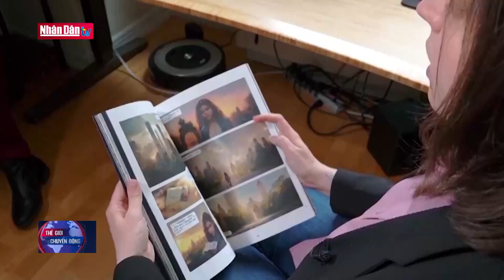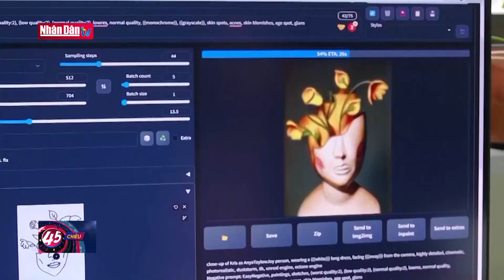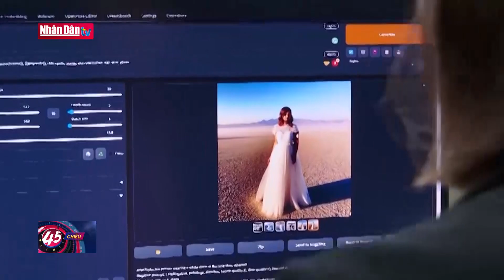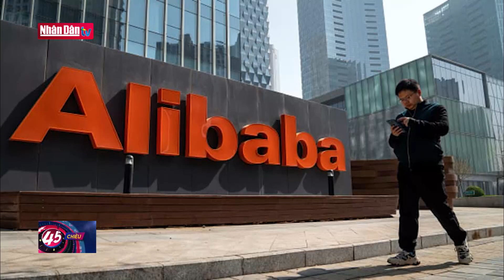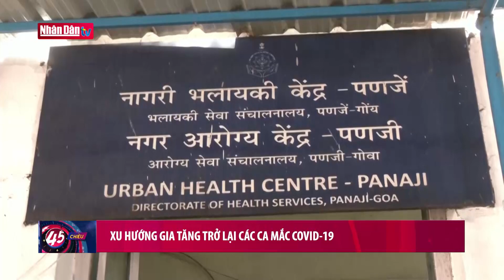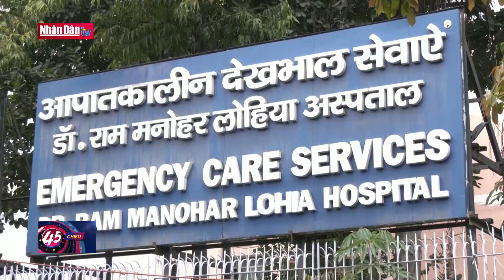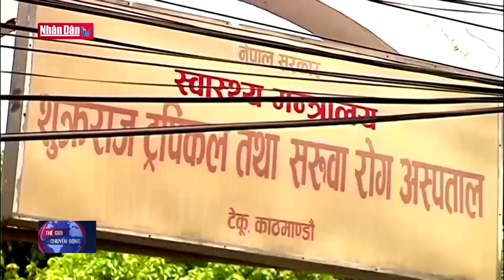Bản quyền các sản phẩm nghệ thuật có sự hỗ trợ của AI | Tin quốc tế tối 11/4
Không thể phủ nhận trí tuệ nhân tạo là công cụ đắc lực hỗ trợ cho con người. Tuy nhiên, các quy định pháp lý hiện nay dường như chưa theo kịp bước tiến thần tốc của công nghệ này. Tháng trước, tỷ phú Mỹ Elon Musk và nhóm gồm hàng nghìn chuyên gia công nghệ hàng đầu đã ký lá thư gửi Liên hợp quốc cảnh báo về nguy cơ AI phát triển không kiểm soát, hoặc chí ít là gây ra những tranh chấp không đáng có. Câu chuyện sau đây chỉ là một minh chứng nhỏ cho vấn đề không hề nhỏ này.
Kris Kashtanova là một nghệ sĩ ở New York, Mỹ. Cô là tác giả của cuốn truyện tranh dày 18 trang có tên “Zaraya of the Dawn”. Tháng 9 năm ngoái, cô nộp đơn lên văn phòng bản quyền tác giả Mỹ xin cấp bản quyền tác giả cho tác phẩm này. 5 tháng sau, Cơ quan chức năng chỉ cấp bản quyền tác giả với phẩn cốt truyện do Kashtanova sáng tác và từ chối cấp bản quyền hình ảnh của truyện tranh này.
Ông Ryan Merkley – Văn phòng Bản quyền tác giả Mỹ:

Đây không phải là sản phẩm sáng tạo của con người và không nhận được sự bảo vệ từ chính phủ Mỹ về quyền, chứng nhận đăng ký hoặc các khoản mức thanh toán cho tác giả. Từ giờ trở đi chúng tôi sẽ không cho phép đăng ký bản quyền đối với nội dung được tạo ra bởi những hệ thống AI như Midjourney hoặc công cụ AI tương tự.

Kashtanova đã sáng tác hình ảnh cho tác phẩm của mình với sự hỗ trợ của hệ thống trí tuệ nhân tạo Midjourney.

Chị Kris Kashtanova – Tác giả truyện tranh “Zaraya of the Dawn”:

Tôi không thất vọng về quyết định của Văn phòng Bản quyền. Công nghệ này vẫn còn rất mới mẻ, nhiều vấn đề pháp lý vẫn còn chưa rõ ràng. Cho dù có sự hỗ trợ của trí tuệ nhân tạo nhưng cũng có rất nhiều sự sáng tạo của tôi trong đó. Dù muốn hay không thì cuộc cách mạng này cũng sẽ xảy ra. Tôi sẽ vẫn sáng tác các tác phẩm của mình theo cách này.

Mong muốn của Kashtanova cũng như của nhiều nghệ sĩ khác bây giờ là một câu trả lời rõ ràng cho vấn đề: Ai là người được quyền sở hữu những hình ảnh hay tác phẩm nghệ thuật được tạo ra với sự hỗ trợ của trí tuệ nhân tạo? Là nghệ sĩ, là nhà thiết kế chương trình máy tính hay không là ai cả? Liên quan đến câu trả lời này là hàng tỷ đô la.

Các công cụ AI ngày càng trở nên phổ biến, cộng đồng nghệ thuật đã có nhiều phản ứng mạnh mẽ. Nhiều người lo ngại về những mặt trái như vi phạm bản quyền và ảnh hưởng tới sinh kế của tác giả gốc.

Nghệ sĩ Karla Ortiz - Nguyên đơn vụ kiện Công ty Stability AI  vi phạm bản quyền:

Tôi bắt đầu thấy AI lấn sân sang lĩnh vực của mình. Tôi đã nghe nhiều thông tin từ các nghệ sĩ trên khắp thế giới rằng họ đã mất tiền hoa hồng vì trí tuệ nhân tạo. Tôi ngạc nhiên vì vẫn chưa có những quy định pháp lý đối với các phương tiện sản xuất nội dung bằng AI.

Karla Ortiz là một trong nhóm nghệ sĩ tại San Francisco, Mỹ, đang kiện công ty Stability AI vì đã vi phạm quyền của hàng triệu nghệ sĩ, thông qua việc đào tạo công cụ AI của họ, sử dụng 5 tỷ hình ảnh được lấy từ web khi chưa được sự đồng ý của các nghệ sĩ gốc. Mới đây, Hiệp hội thương mại Mỹ đã kêu gọi các nhà hoạch định chính sách phải nhanh chóng thiết lập một khuôn khổ pháp lý nhằm đảm bảo AI được triển khai một cách có thể kiểm soát, có trách nhiệm và đạo đức.